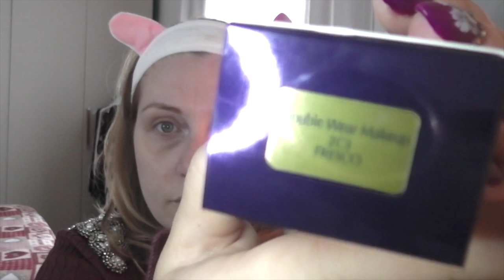Mi preparo con voi prime impressioni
❤❤❤❤❤❤❤❤❤❤❤❤INFOBOX❤❤❤❤❤❤❤❤❤❤❤❤❤❤❤
Buongiorno bellezze oggi mi preparo con voi provando i nuovi prodotti acquistati sul sito Sephora
un besos

❤️Sweat Coin Check out this free app 👆 It pays to walk!

Sorridete, SEMPRE!

❤Noemismileandmakeup❤